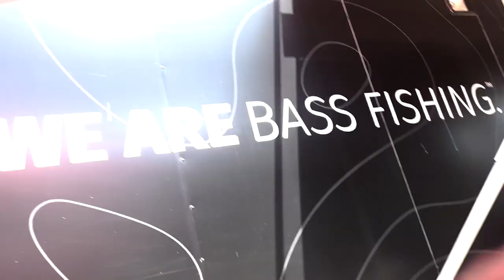Fishing Tournament with Pro Angler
Fishing with Brent Chapman was an awesome experience. It shows what I need to be to be at the top if I want to continue to be a professional angler.

From the moment I hopped on the boat we were fishing really hard. Fishing Tournament with Pro Angler Brent Chapman was a delight. He was like fishing with anyone, he wasn't above anything, and was a great conversationalist.

It was super hot but we still managed to catch bass.

I ended up with 1 bass for 4lbs and 5 oz.
Brent had a full bag around 12 lbs.